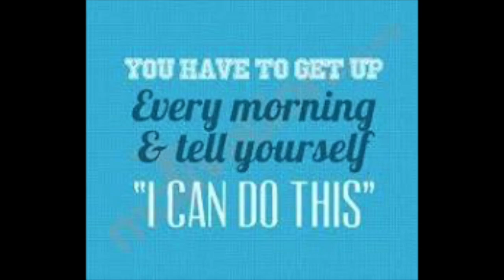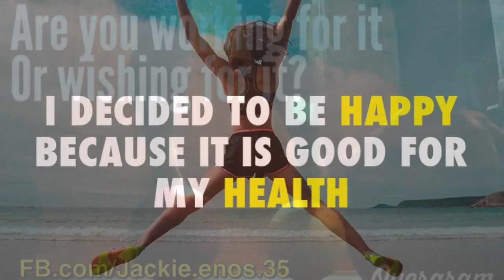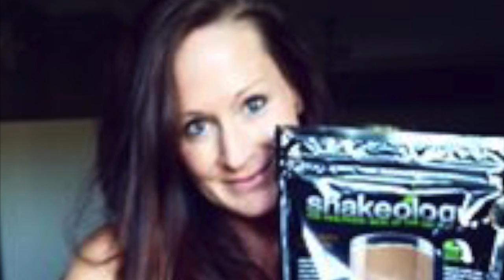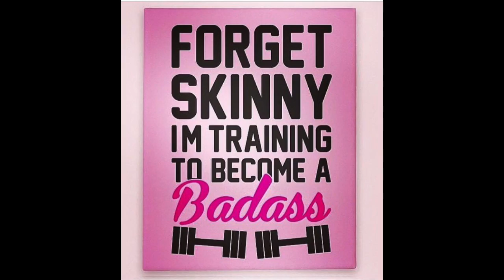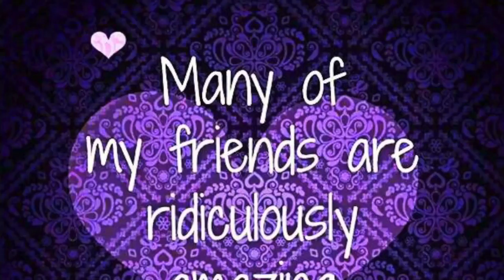Why Join A Challenge Group- Fitness Accountability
Thinking about joining a challenge group?
Fun, friendship, safe place, accountability to your workouts and nutrition, support, a place to be silly and together reach your goals.
For details:
Questions just ask